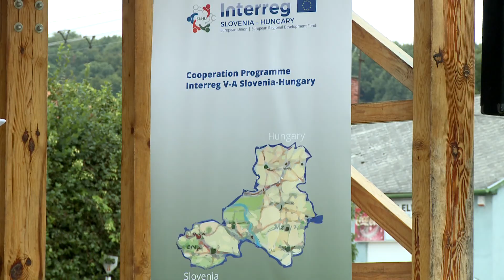Dan evropskega sodelovanja Interreg SI-HU, 14. 9. 2019